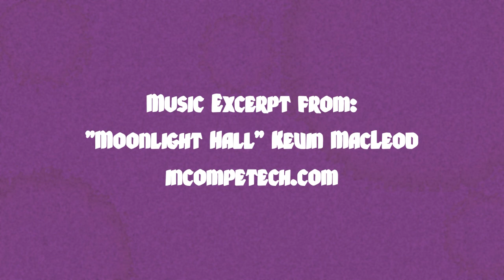Tales of Swordfall: Episode 7 Part 1- After the Bandit Skirmish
GM:
Paul (@Paul_Gerrish)

Episode 7: After the Bandit Skirmish